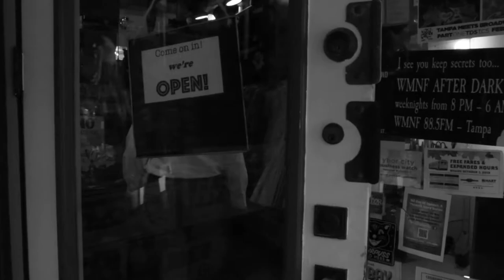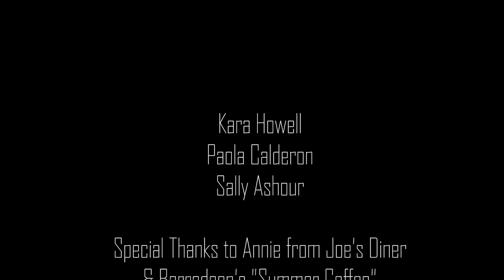Fin, 2019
Submission for Campus Movie Fest

Created by Sally Ashour, Paola Calderon, Kara Howell